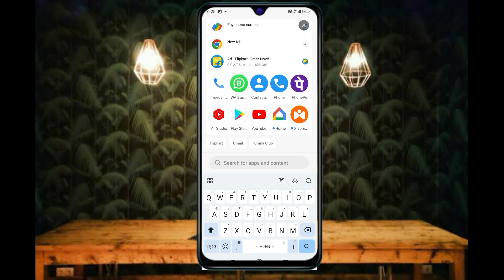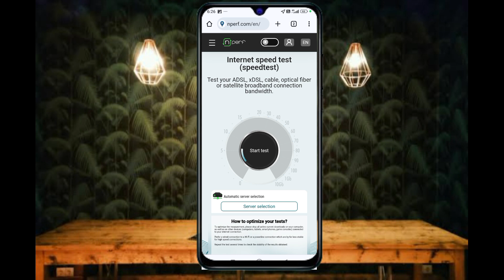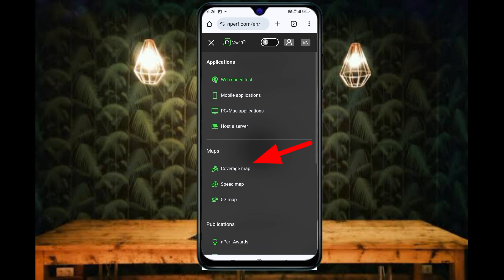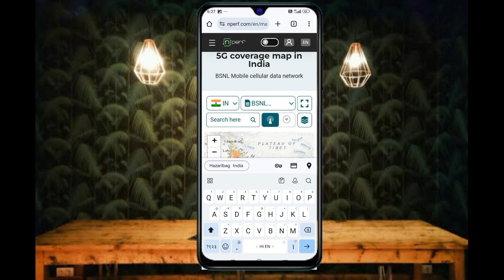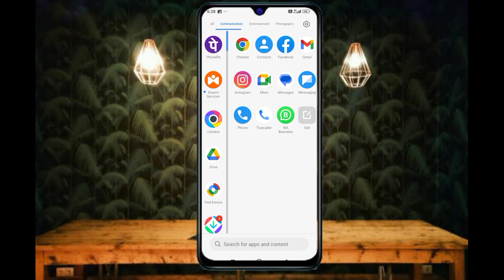How to check bsnl network in my area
helo dosto aaj ki video me ham batane wale hai ki apne area mein bsnl ka network kaise check karte hai

how to check bsnl 4g coverage in my area
how to check bsnl network in your area
how to check bsnl network coverage in my area without sim
how to check bsnl network coverage in my area in tamil
apne area mein bsnl ka network kaise check kare